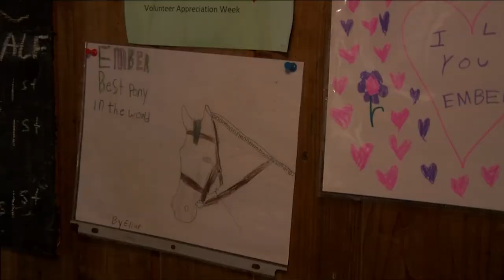Vital People: Cowichan Therapeutic Riding Association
A life changing program based out of a Duncan barn is helping people heal one ride at a time. Started some 30 years ago, the Cowichan Therapeutic Riding association now operates six days a week. It’s where a team of dedicated volunteers helps people break down barriers, ranging from autism to trauma.